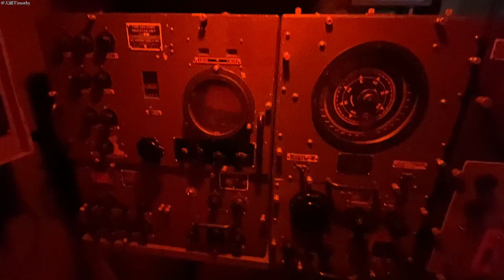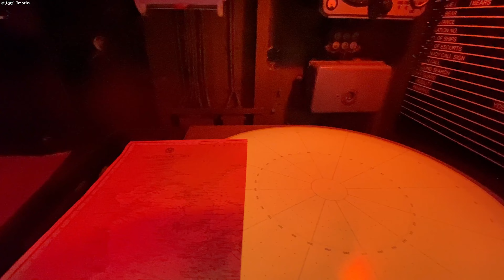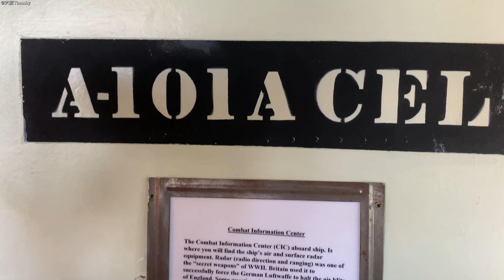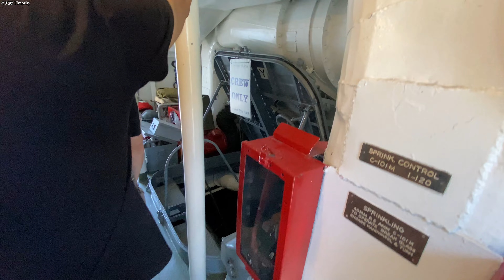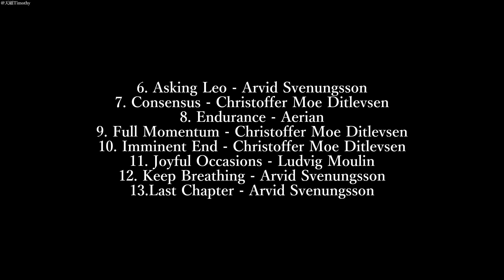【天碩Timothy】紐約州奧爾巴尼 · 斯萊特號護航驅逐艦（USS Slater, DE-766, Albany, NY, USA）2022-7-23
二刷紐約州首府奧爾巴尼的第一站，便是停泊在哈德遜河上的斯萊特號這一世界現存唯一的二戰護航驅逐艦，該艦於1944年至1947年服役。這個軍艦雖然小，但保護級別卻是國家歷史地標（National Historic Landmark），足見她的特殊歷史意義在二戰期間活躍於大西洋戰場上的反潛任務，在二戰期間，對抗德國U型潛艇的襲擊，立下了不可磨滅的功勞。夏日的紐約州格外炎熱，2022年7月23日，我親臨艦上，手機也屢次因過熱而宕機。想當年在大西洋中乘風破浪的海軍士兵的生活，更是格外艱苦。